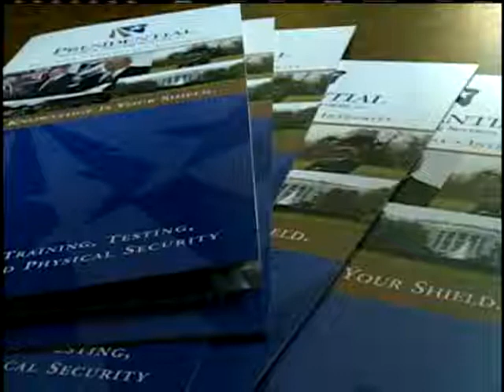Former Secret Service Agent Says Security Should Tightened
Larry Rowlett, a former Secret Service agent says security needs to tightened up around the nation's Congressional leaders.